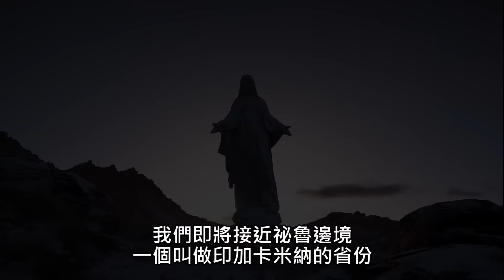[中文字幕] Ghost Recon Wildlands《火線獵殺：野境》- 預購額外追加任務「祕魯毒販」預告片 - Ubisoft SEA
在《火線獵殺：野境》的預購額外追加任務「祕魯毒販」中，你將登上玻利維亞的群山中，切斷聖布蘭卡組織與秘魯毒販的合作。《火線獵殺：野境》將在 2017 年 3 月 7 日於 PlayStation 4，Xbox One，與 PC 同步上市。